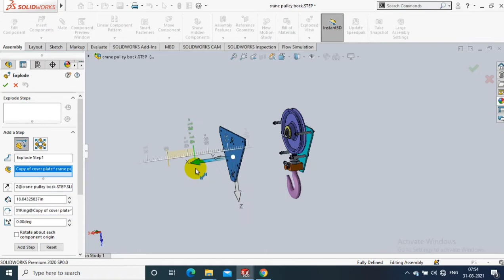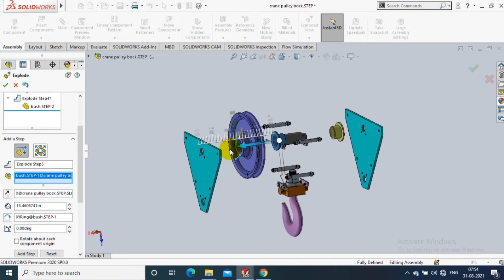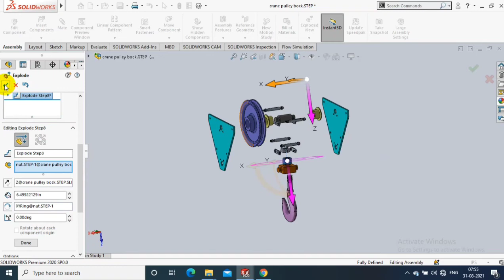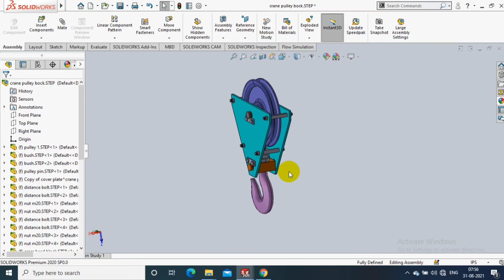EXPLODE VIEW | ANIMATE COLLAPSE | SOLIDWORKS 2020